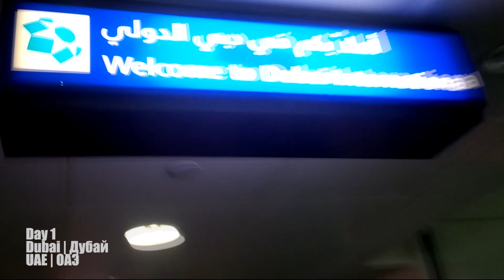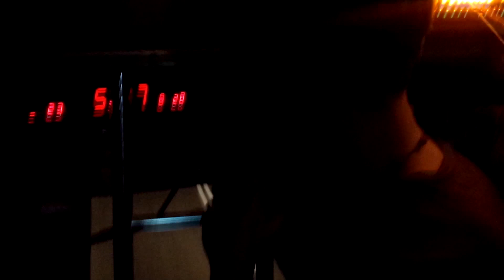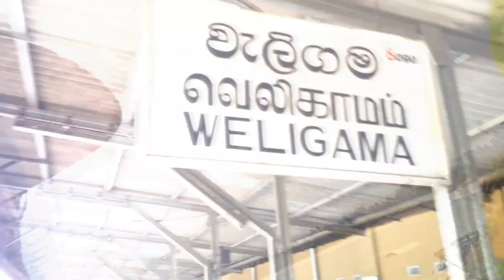Asiatrip'14 | part1/4: Sri Lanka, Southern Province | часть1/4: Шри-Ланка, Южная провинция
Sri Lanka, February 2014
→ Colombo, Hikkaduwa, Galle, Mirissa and whale watching

Шри-Ланка, февраль 2014
→ Коломбо, Хиккадува, Галле, Мирисса и китовое сафари